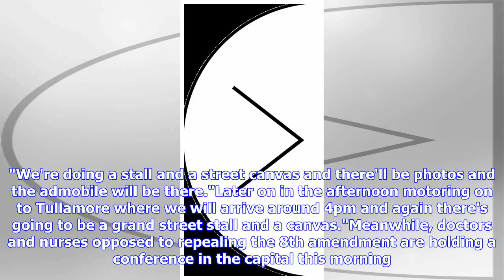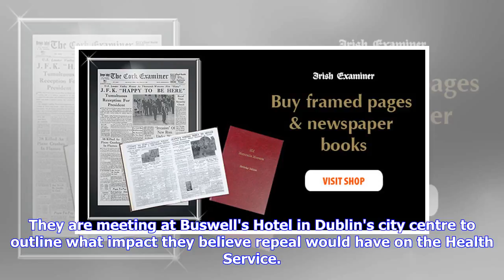Breaking News | Together for Yes continue national canvas tour; Health workers calling for no vote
Breaking News | Together for Yes continue national canvas tour; Health workers calling for no vote to outline impact of repeal

Monday, May 14, 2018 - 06:45 AM The 'Together for Yes' campaign bring their super-canvas to the midlands today. It is the eighth day of their national tour. Co-director Ailbhe Smyth says they are working hard to engage with undecided voters. "We have two big stops today," she said. "The first one is in Mullingar this morning, where we will be between 11 and 2.30. "We're doing a stall and a street canvas and there'll be photos and the admobile will be there."Later on in the afternoon motoring on ...